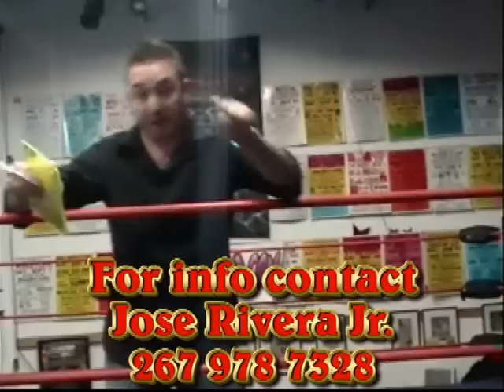feb3fullepisode.wmv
Feb 3rd episode of Frankie G's Outlaws Den. In this segment you see Ty Reno of the Empire along with Sienna Duvall taking on Nick Arcade making his debut.

In this segment you will see DWF/Loco rising star Nathan Avery taking on the DWF/Loco Cruiserweight champion Sofly Lj Cruz.

In this episode you see the former TVByDemand Champion Owen O'neil while he was still the champ taking on his arch rival The center of Attention Marc Angel of three of a kind.

In this segment.. a tag team match featuring Macdaddy Ron Starr teaming with the pretty boy bad ass Ty Reno taking on Benn Rivers and Nick Arcade.

The long awaited match between former partners and Diamond Stud members Joey Spades and Johnny Fearless. This match was taped in Dec. of 2011. The destruction of The Diamond Studs.